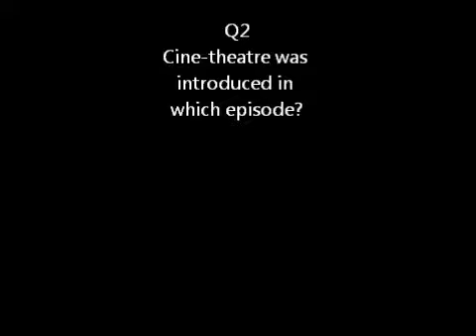What Are We Talking About Ep 9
Episode 9
Music and some images Copyright Nintendo!!